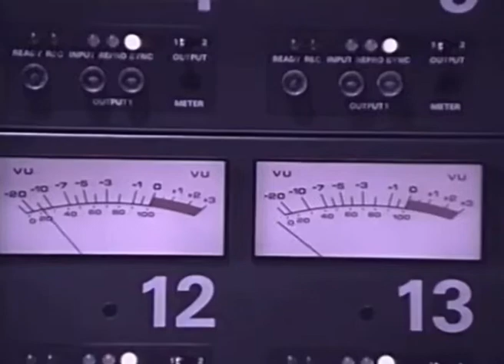Queen - Tear It Up (Official Queen Rocks Music Video)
Official music video of Tear It Up (originally from 1984 The Works album) from 1997 Queen Rocks collection by Queen.